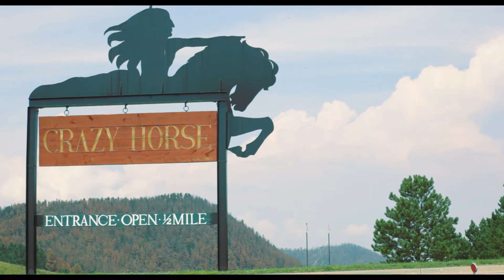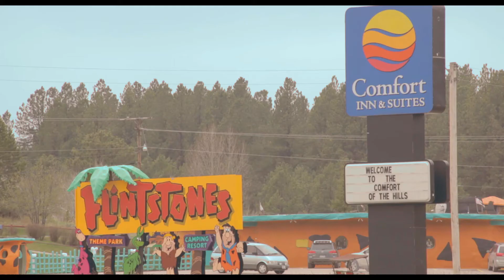Comfort Inn & Suites | Black Hills: Custer, South Dak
Relax, unwind and recharge for another day exploring historical monuments, breathtaking landscapes and experiencing Midwestern adventure at the Custer Comfort Inn & Suites.
 Located in Custer, SD on Mt. Rushmore Rd.

Places to stay in the Black Hills, Custer, and South Dakota near Crazy Horse and Custer State Park